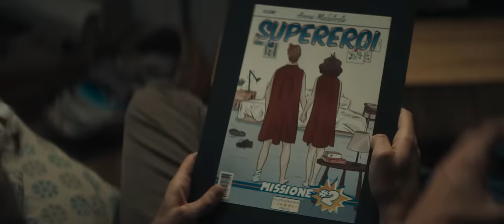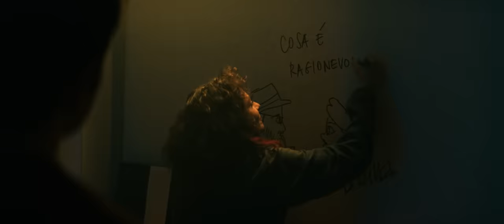Ultimo - Supereroi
Il video è diretto da PAOLO GENOVESE e prodotto da Marco Belardi per LOTUS PRODUCTION, una società di Leone Film Group, in collaborazione con MEDUSA FILM

Con la partecipazione di Alessandro Borghi e Jasmine Trinca